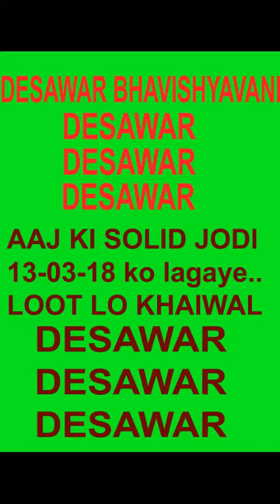13-03-18 DESAWAR KI SOLID GAME.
Desawar solid jodi..